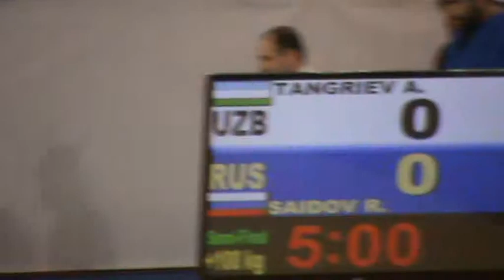GRAND SLAM MOSCOW (ZVENIGOROD) 2012